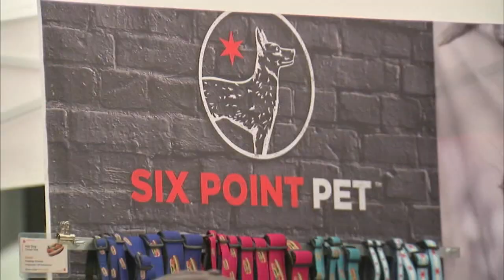Chicago's summer block party, Sundays on State, returns to Loop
Sundays on State Street has returned to the Loop in Chicago for summer 2022.